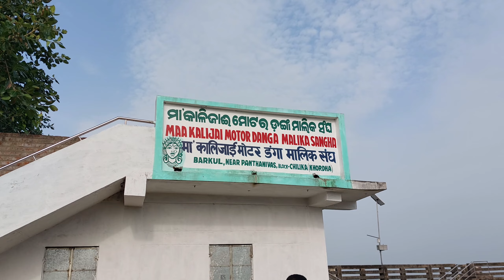🌊Chilka lake and linghraj🛕temple || Vlog day 2 || South trip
🧳South journey start || Vlog Day 1 ||  🧳🛕🚞🥰

Hi Friends..
I am Sameer from Jharkhand,India
Welcome to our youtube
channel- ‎@natureloverjsr

वीडियो के बारे में :- दोस्तो आज 26 अगस्त 2023 है और आज मैं उड़ीसा के खूबसूरत शहर भुवनेश्वर पहुंच गया हूं और यहां लिंगराज मंदिर देखने के बाद चिल्का झील देखने गए और वहां से नाव पर बैठ कर छोटा सा द्वीप पर मां काली माता का मंदिर भी दर्शन कर आए। और वहां का खूबसूरत दृश्य और डरावना नाव का सफर भी काफी रोमांचक था मुझे आशा है आप सभी को ये ब्लॉग जरूर पसंद आएगी। तो साथियों आप सब बने रहे हमारे इस चैनल में रोज ब्लॉग अलपोड होने वाली है!

और अगर आपको ये वीडियो अच्छी लगी तो प्लीज लाइक कीजिए और अपने दोस्तो और परिवारों के साथ साझा कीजिए।

आपका 1 लाइक और 1 शेयर मुझे और अधिक खुश करता है और इसी खुशी से मैं बहुत ही उत्साह से नए-नए जगहों को एक्सप्लोर कर पाता हूं, नए-नए संस्कृति वीडियोस और भारत के परब तहवारों के वीडियोस अपलोड कर पाता हूं।

South trip
south tour start
south india tour vlog
south tour vlog
Jharkhand to Bhubneswar
Jharkhand to south india
south trip vlog
south trip from jharkhand
south india trip from jharkhand
दक्षिण भारत तीर्थ यात्रा
south trip vlogs
nature lover jsr
sameer mahato
south journey vlog
south india journey
south india journey vlog
south india tirth yatra
dakchin bharat tirth yatra vlog
travel vlog
india travel
india travel vlog
travel vlogger
Travel vlog
travel vlog 2023
Travel vlogs
india vlog
Travel india
hindi travel vlogs
budget travel
Odisha trip vlog day 2
orrissa trip day 2 vlog
Chilka lake vlog
Linghraj mandir vlog
linghraj temple
chilka lake
chilka jhil
orrissa chilka lake and linghraj temple bhubneswar
bhubneswar temple
bhubneswari temple orrisa
chilika lake
lingaraj temple bhubaneswar
chilika lake odisha
chilika lake odisha tourism
chilika lake in puri
puri chilka jheel
Linghraj temple vlog